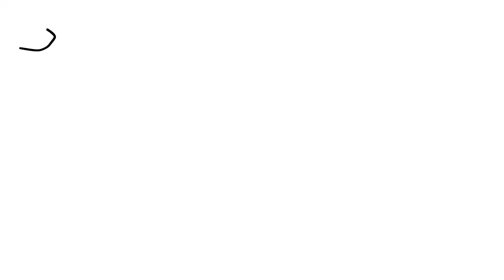Corona virus sad elmo